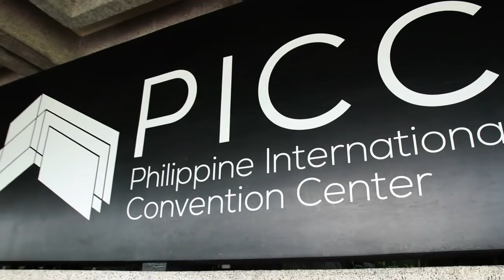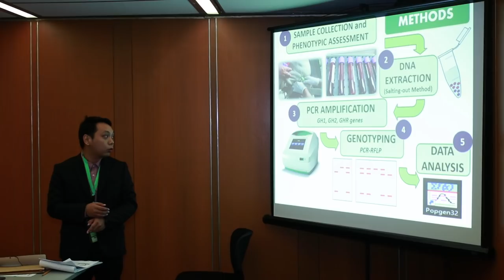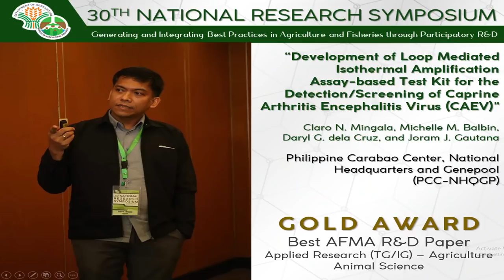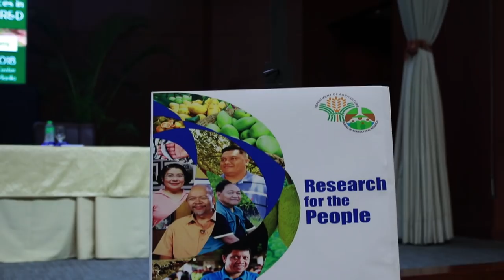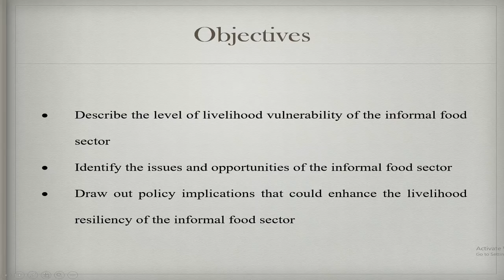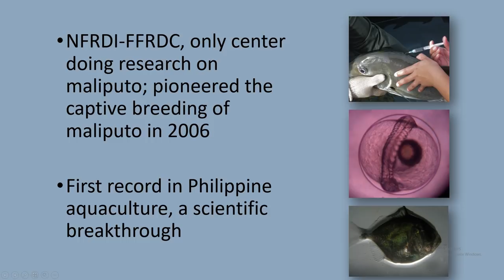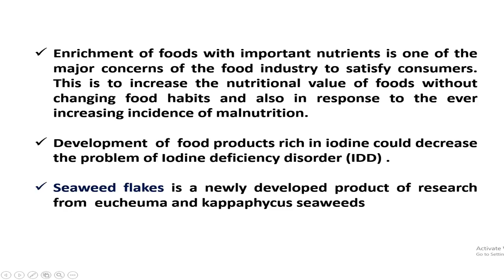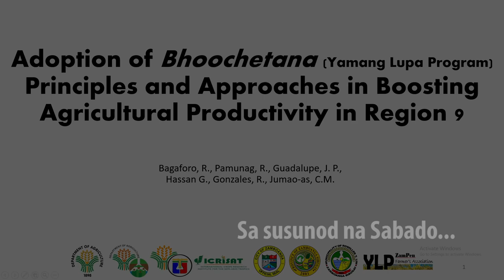30th National Research Symposium (2018) - Part 1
Department of Agriculture - Bureau of Agricultural Research

Mag-Agri Tayo is a television program dedicated solely to promoting agriculture and aquaculture. Telecast nationwide via satellite every Saturday at 9:30 AM to 10:30 AM over pambansang network PTV 4, and worldwide via NBN World